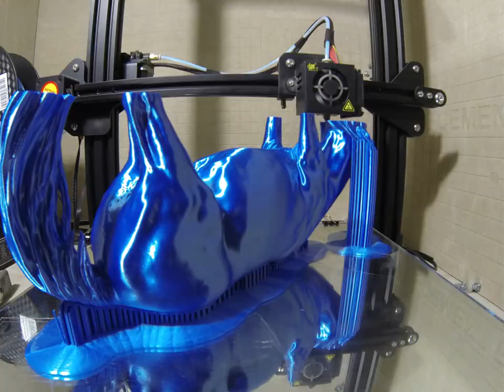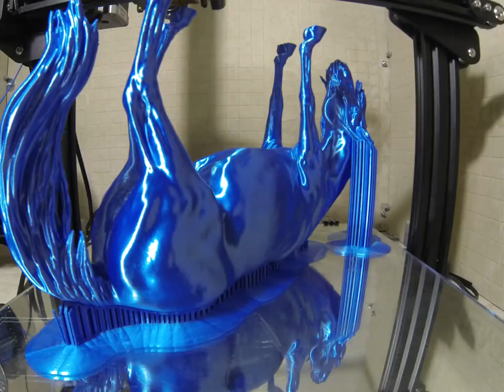3D Printing a Digitally Sculpted Horse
We 3D printed my sculpture "Kaladin" on a CR-10S printer. This is 71 hours of printing compressed to a few minutes! Kaladin will be available in artist resin eventually--though I'll be doing another print to clean up and detail before casting.